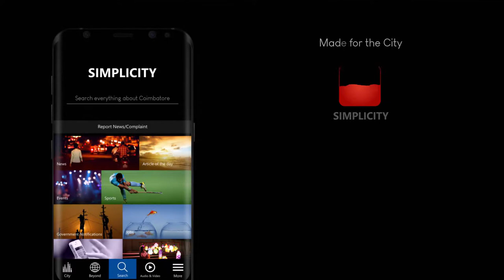Yoga day celebrations: Yoga sessions held in many parts of Coimbatore